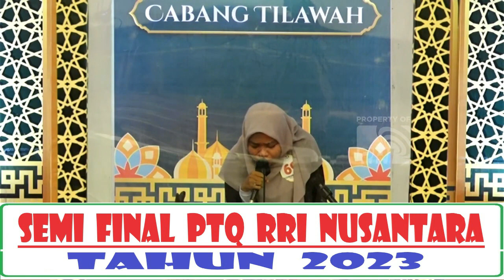Babak Semi Final PTQ RRI Nasional ke - 53 di Kendari Tahun 2023